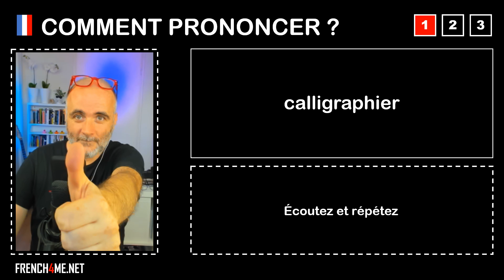Pronuncia corretta = calligraphier